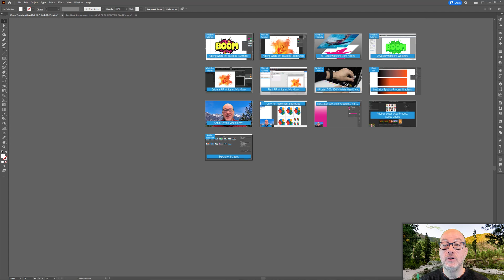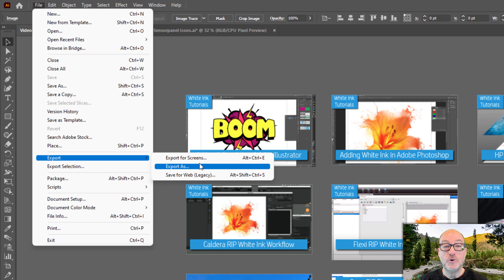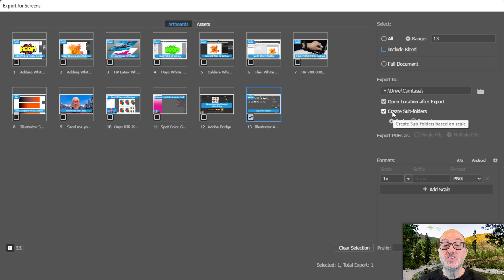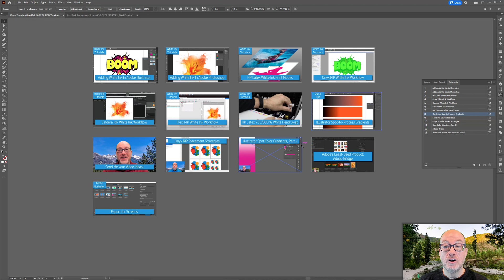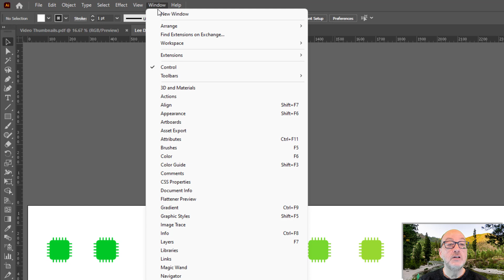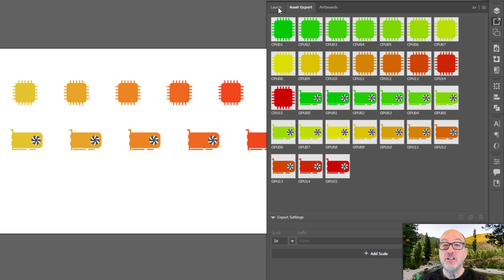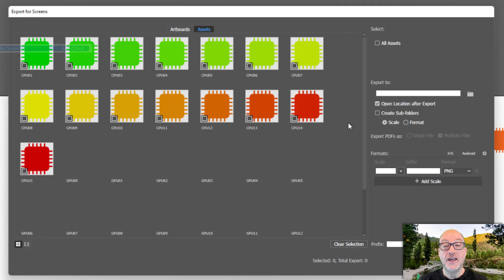Adobe Illustrator - Export for Screens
A quick overview of one of Adobe Illustrator's often-overlooked features: Export for Screens. If you need to export more than one discrete object at a time, or need to export to multiple formats at a time, this feature can be a real time-saver!